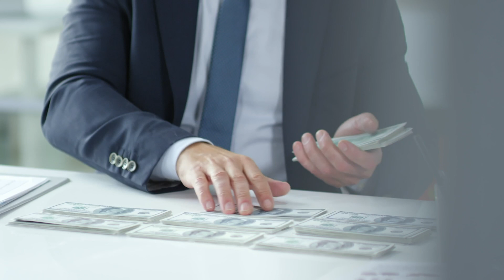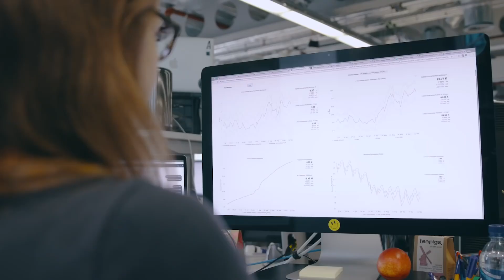Facebook នឹងលុបផេកអ្នកចោលគ្មានស្ដាយស្រណោះទេ បើចូលករណីប៉ុន្មានចំណុចនេះ | BC Technology